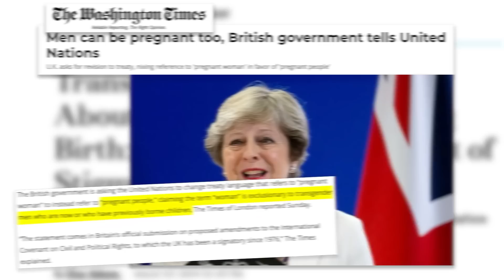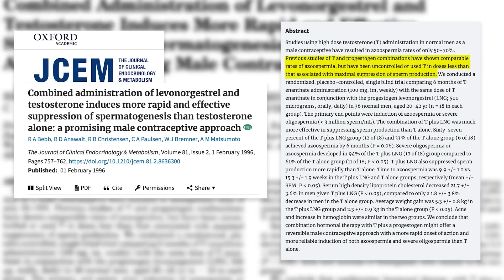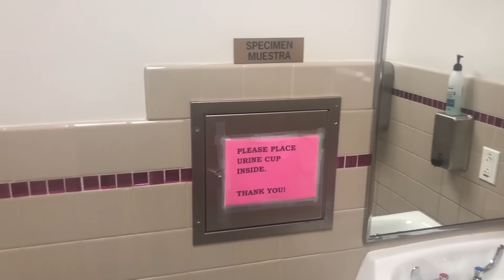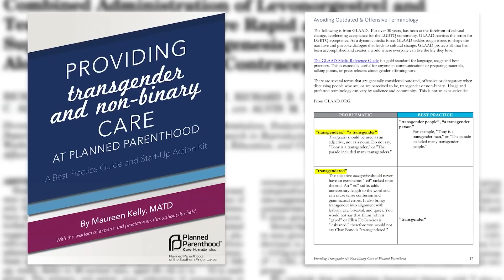SURPRISE: I'm Pregnant, UNDERCOVER at Planned Parenthood | Louder With Crowder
I'm a pregnant trans person. Let's see how Planned Parenthood reacts.